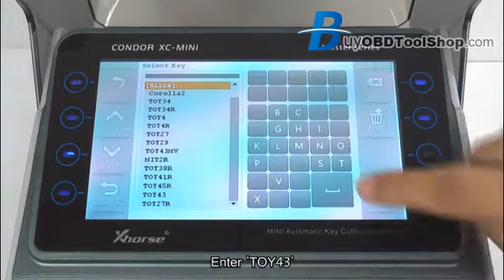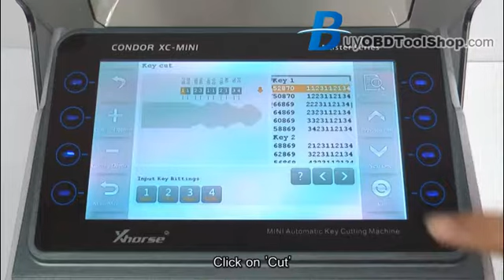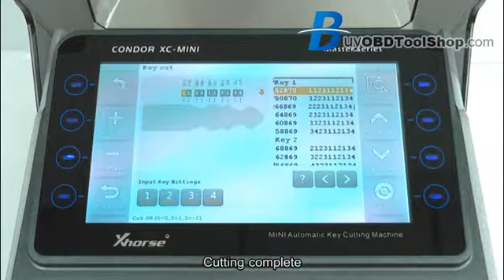Xhorse Condor XC-MINI Cut Toyota Toy43 Key Operate Video